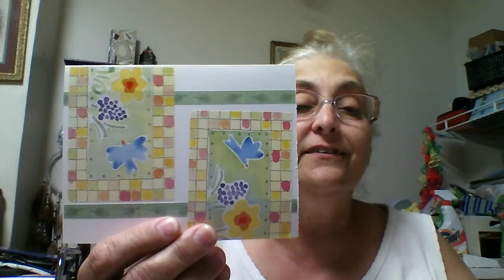entry from Ms Dawn Marie